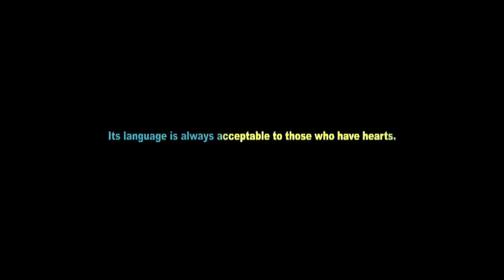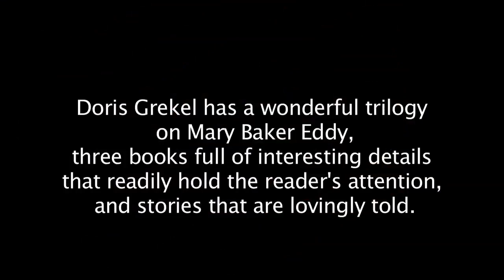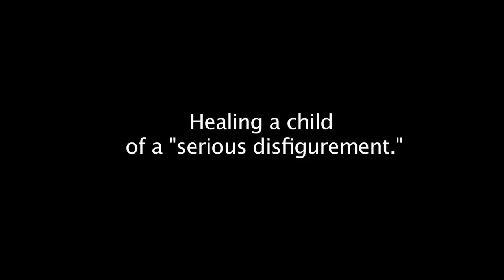Some of the Healing Work of Mary Baker Eddy Recounted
Readings from "The Healer -- The Healing Work of Mary Baker Eddy," by David L. Keyston; includes also a reading from Volume One of Doris Grekel's Trilogy, "The Discovery of the Science of Man -- The Life of Mary Baker Eddy (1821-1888)."